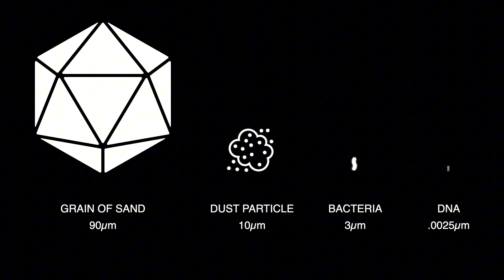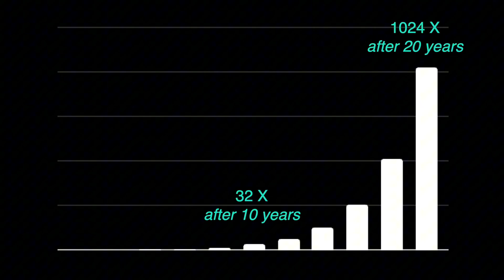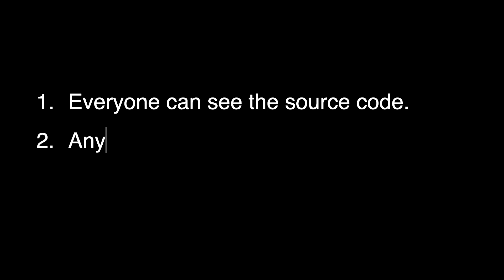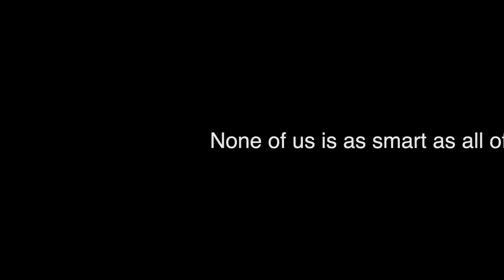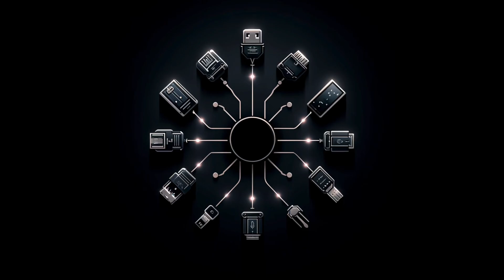How open-source hardware is changing our future | Amber Huffman | TEDxPortland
Amber Huffman, a Principal Engineer at Google, has spent her career defining standards for the hardware industry. Now with the rapid growth of AI the demand and uses for Open Source Hardware have never been higher. Learn what Open Source Hardware is and why it is important to all of us.

We could not do this without community support. With special thanks to the University of Oregon for their presenting partnership. The world-class stage design and lighting program provided by Meyer Pro Inc and Outlaw Lighting. The incredible legacy bound Event Book provided by Premier Press. Lastly, the brand identity and creative digital craft provided by our Agency of Record - Thesis. All of our Partners and event history can be found at TEDxPortland.com Amber Huffman has dedicated more than 25 years to pioneering and shaping the industry standards that have transformed our computing and data center ecosystem. In her executive roles at Intel and Google, she’s known as an inclusive leader who supports and coaches the technologists around her to reach new heights of innovation as a community. During her undergraduate work, Amber received a scholarship that empowered her to transition from life on an Iowa pig farm to a successful high-tech career. She’s now driven to create similar opportunities for others. Amber and her wife love learning from their young-adult daughters and supporting them in their STEM pursuits. This talk was given at a TEDx event using the TED conference format but independently organized by a local community.